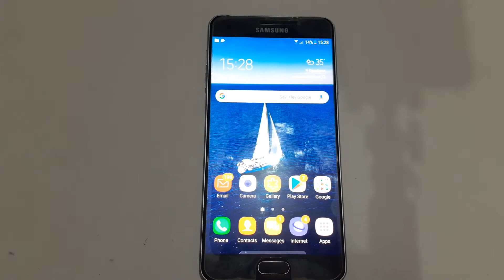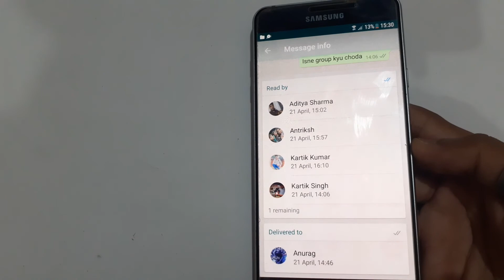Whatsapp Group Me Aapka Message Kis Kisne Dekha Hae Kaise Pata Kare Hindi Mein .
Hello dosto,
Aaj ki iss video ma maine aap logo ko bataya hae ki aap log whatsapp group par bheja hua messages kaise dekh sakte hae ki wo message kis kisne dekha hae wo bhi apne original whatsapp se bina kisi app ko download kiye sirf aur sirf 2 minutes me bahut hi aasani se. Friends kabhi kabhi kya hota hae ki ham log whatsapp group par koi message bhejte hae aur ham dekhna chahte hae ki wo message kis kis ke paas pahuch gaya hae aur message kis kisne dekh liya hae kab message kiske paas pahucha aur kab message kab kisne dekha hae, aur aise ma hame pata nahi hota hae ki hame karna kaise hae aur ham log message kaise dekh sakte hae ki hamara bheja hua message kis kisne dekh liya hae aur kab dekha hae, toh friends jisse aap log bade hi aaram se kisi bhi whatsapp group par bheja hua message check kar sake isliye hi ma ye video bana raha hoon. Friends iss tarike ko follow karke aap log kisi bhi whatsapp group par bheje hue message dekh sakte hae wo bhi bahut hi aasani se. Friends iss tarike ko aapko apne original whatsapp me hi use karna hae iske liye aapko kisi bhi doosre whatsapp ki jarurat nahi hae. Friends iss video ko bina skip kare poora dekhna kyuki iss video ma maine aapko saara kuch step by step bataya hae, ye koi jyada badi video nahi hae, ye sirf aur sirf 2 minutes ki video hae. Friends agar aap log mujhe koi topic suggest karna chahte hae jis par mae video bana sakta hoon toh aap log mujhe neeche comment kar dena, ma uss par jald se jald video banane ki koshish karunga. Aur ha friends agar video aacha lage toh video ko Like karna, Share karna aur channel ko Subscribe karna mat bhoolna, aakhir aapka chhota bhai hoon aur aap apne chhote bhai ke liye itna toh kar hi sakte ho na.

Keywords -
1. Whatsapp group information .
2. Whatsapp tips and tricks .
3. Whatsapp techniques .
4. Whatsapp message kisne dekha .
5. Whatsapp group messages .
6. How to check whatsapp group messages .
7. Whatsapp group messages kaise dekhe .
8. Whatsapp message kisne dekha .
9. Whatsapp group par messages kis kisne dekh liya hae kaise pata kare .
10. How to see who can seen your message on whatsapp group .
                                      THANKS